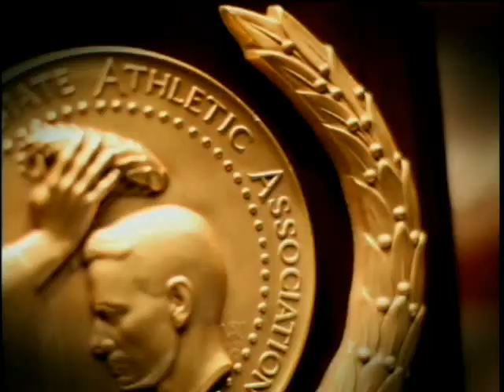Remember The Titans Intro Video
An exclusive look at the new "Remember The Titans" Timeline Introduction video played before every home game at the Bradley Center